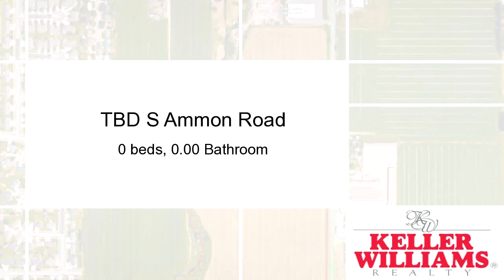Homes for sale - TBD S Ammon Road, IDAHO FALLS, ID 83406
Larger vacant lot parcel. Has been annexed into the City of Ammon and rezoned for commercial retail uses.  Small portion of the parcel is still in the flood plain.

Bedrooms: 0
Bathrooms: 0.00 Bathroom
Square Feet: 0
Price: $1,584,000

10/26/2016 10:28:02 am

Last modified: